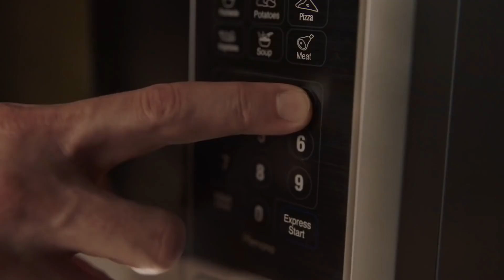Commercial Ads 2019 - Devour - Food Porn Super Bowl